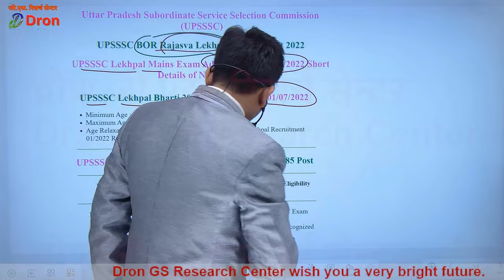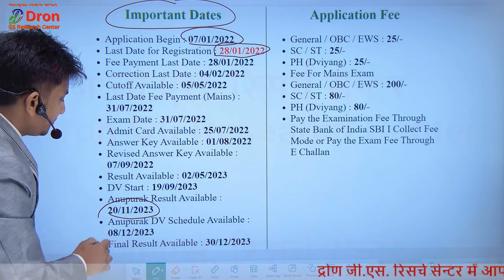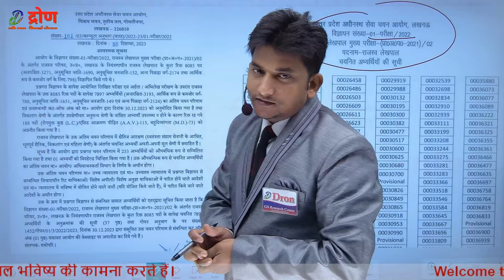Lakhpal Result । लेखपाल भर्ती में एक नया मोड़ । Lekhpal result update today । UP lekhpal result 2023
इस विडियो में lekhpal result के बारे में सूचना दी गई है।
 This video is about the information of lekhpal result.

1) up lekhpal
2) up lekhpal result update
3) up lekhpal news today
4) up lekhpal result news
5) up lekhpal result notification
6) up lekhpal 2022 result
7)
8)
9)
10)
11)
12)
13)
14)
15)